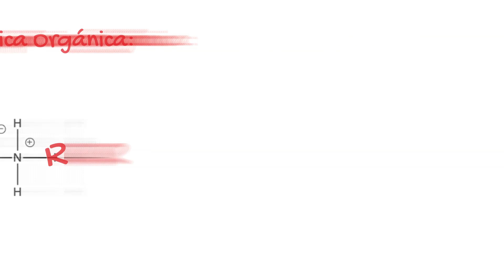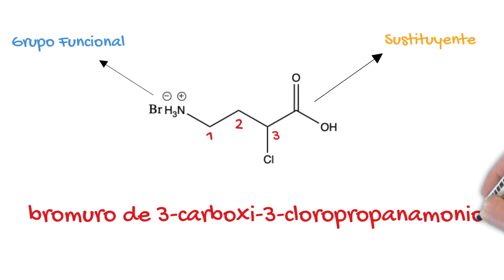¿Qué son las SALES de AMONIO? #21 ✅ (Curso de Nomenclatura y Formulación en Química Orgánica)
Bienvenido al curso de formulación orgánica, en esta lección número 21 veremos la nomenclatura y formulación de los compuestos denominados como sales de amonio.